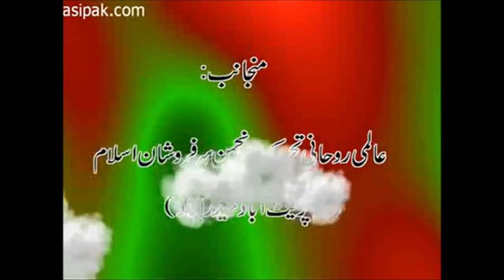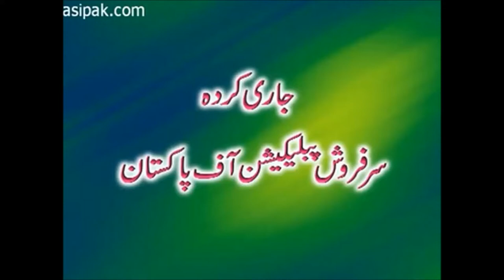Alif Laam Meem Kiya HaiؔHaroof-e-Muqattaat|Sarkar Gohar Shahi|Spiritualism|Sufism|Islam|Religion